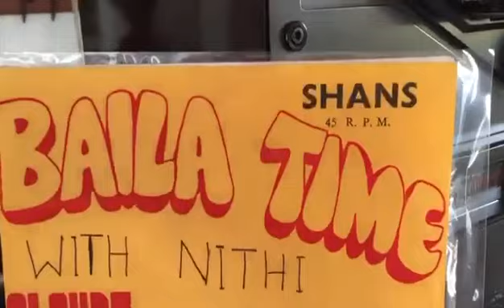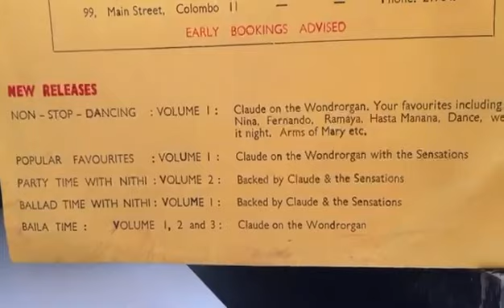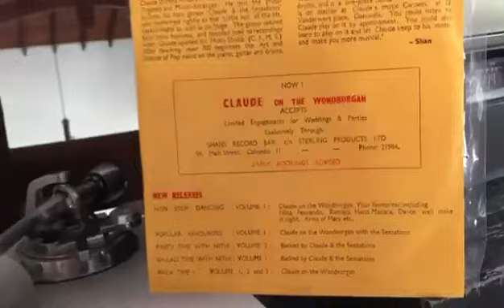nee enkai ponalum naanum ankai varuven .....